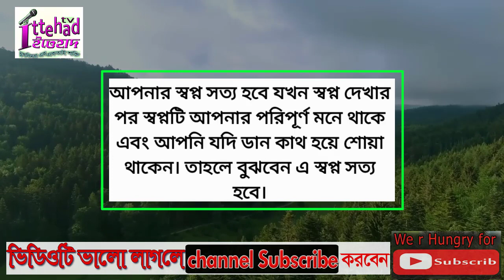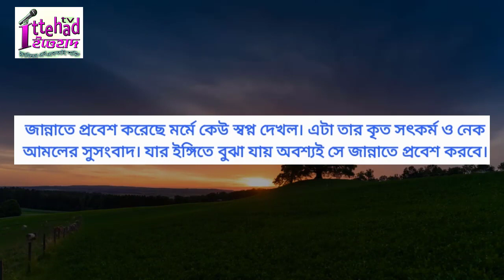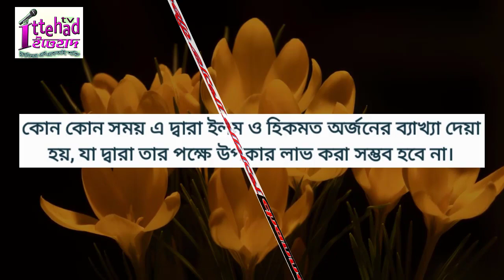স্বপ্নে জান্নাত দেখলে কি হয় shopne jannat dekhle ki hoy স্বপ্নে বেহেশত বা স্বর্গ দেখার ব্যাখা